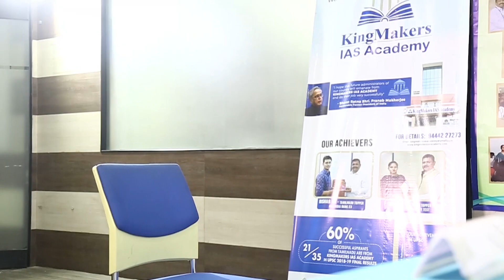AIR - 209 - Suthan Abdullah - KingMakers Toppers of UPSC CSE 2019-20 | KingMakers IAS Academy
ADMISSIONS OPEN - BOTH ONLINE & OFFLINE

If you possess the aspiration and determination to become a civil servant by topping India's most competitive UPSC exam and are looking for Best IAS Academy to nurture not just your dream but your every step in becoming an IAS/IPS/IFS/IRS, Welcome to KingMakers IAS Academy. Looking back on our journey since the humble inception of KingMakers IAS Academy in 2013, we have gone way ahead of our counterparts in becoming Best IAS Academy in Chennai as awarded by Times of India in both 2018 & 2019. In a first of its kind, KingMakers IAS Academy, Chennai remains the trendsetter for providing IAS training by IAS officers. The objective is to offer training and guidance in the right direction with a focus to prepare every aspirant entering the portals of KingMakers IAS Academy, to face the challenges in Civil Services Examination with confidence and competence.